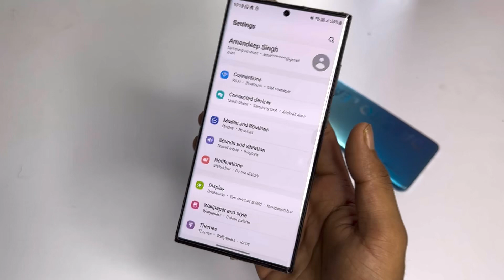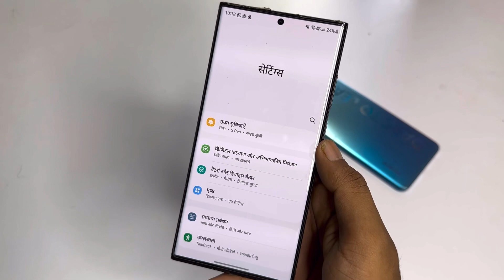How to change language in Samsung f54 \ Samsung mobile me language change kaise kare